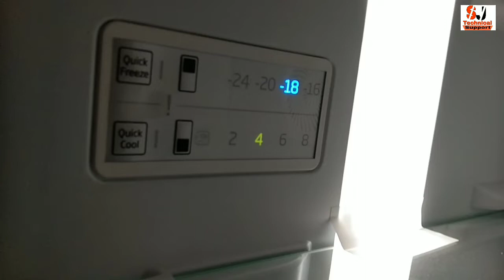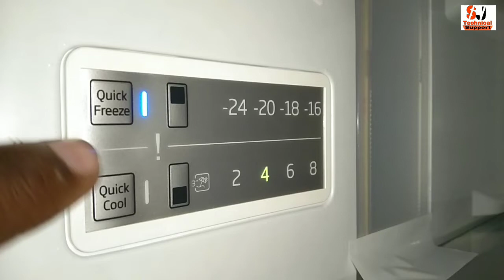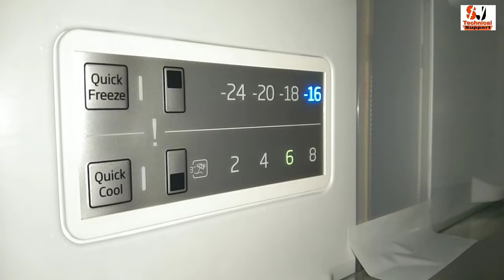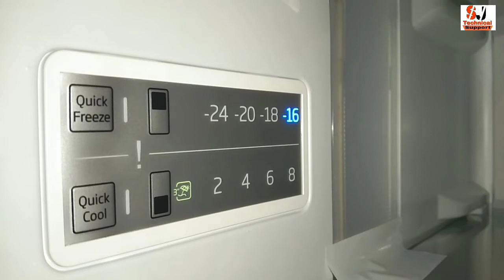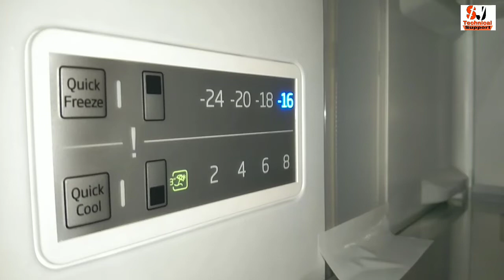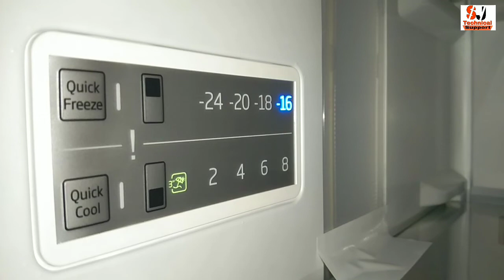Voltas beko Double door Refrigerator demo in Hindi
hello friends aaj ka Hamara topic Hai voltasbeko Refrigerator ka full demo
friends वीडियो बहुत ही अच्छी बनी है वीडियो को पूरा देखेगा और स्किप मत करिएगा वीडियो पसंद आए तो लाइक करिएगा कमेंट करिएगा शेयर करिएगा सब्सक्राइब करके बैल आइकन जरूर प्रेस करिएगा जिससे कि आने वाली न्यू वीडियो की नोटिफिकेशन सबसे पहले आप तक पहुंचे